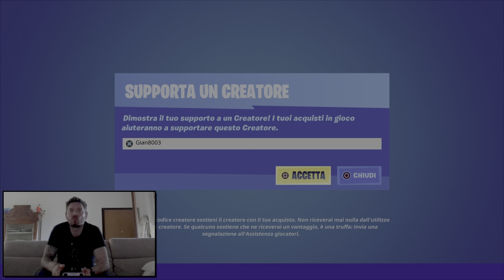Infliggi danni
Fortnite stagione 6 settimana 10

Incarico Leggendario

Arriva nello shop la skin di Batman e il fumetto di N3 in edicola Amazon e panini.it

Se il video vi é piaciuto lasciate un 👍🏻 se non vi é piaciuto va bene anche io 👎🏼

Buon Game